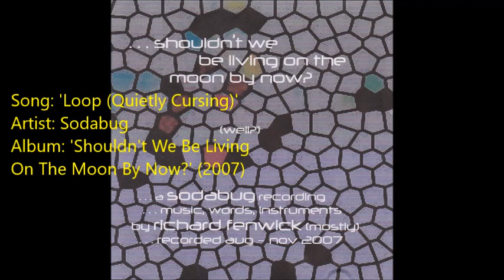Sodabug - 8. 'Loop (Quietly Cursing)' from 'Shouldn't We Be Living on the Moon By Now?' (2007)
If I stayed here, would you stay here, would you stay with me tonight?
Running in circles, living in bubbles, chasing our tails into the night
Curtain pulling, neighbour fooling, sheltering progress safe inside
Leaving footprints and sucking on breath mints, thinking the kids are on our side
And if I stay here, would you really stay here?

Shattered and breathless and sick to the bone
Calling existence on the telephone
How does that feel?
When all of your friends are looking down on you
And quietly cursing what you put them through

Curbing hunger, squinting at thunder, animals prowling out of sight
Changing faces while putting on graces, cutting ourselves off from the spite

And if I stayed here
If I stayed here
Would you really stay here?

Don’t even pretend to not sleep at night
Keep changing the channel till the picture’s right
So how does that feel?